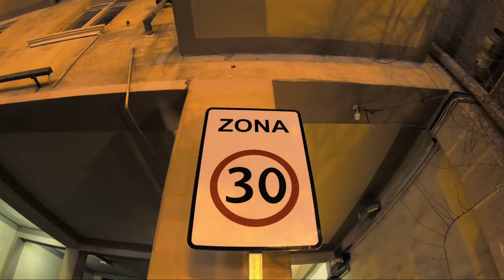F'Rhyme — Morq (Rəsmi Musiqi Videosu)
F'Rhyme-ın "Morq" treki artıq onlayndır.

F'Rhyme tərəfindən ifa olunan "Morq" trekinin rəsmi audiosu. Bu videonun bütün hüquqları "mikpro" MMC tərəfindən qorunur.